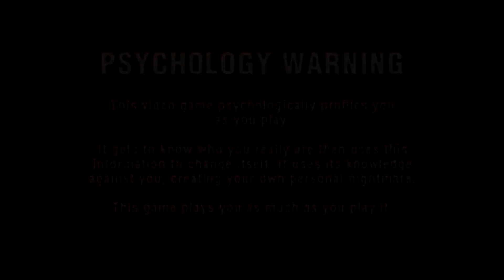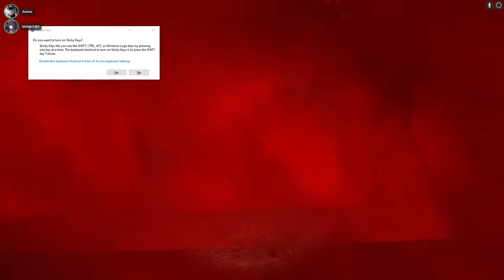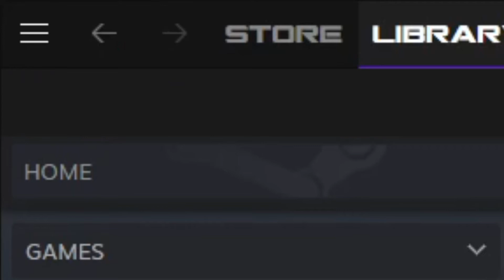HERE WE GO AGAIN | SURVIVERS BETA 3 (w/Grim)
Classic game we played back in 2014.